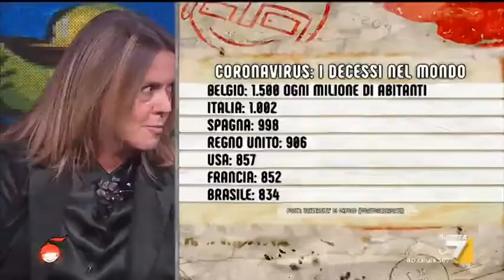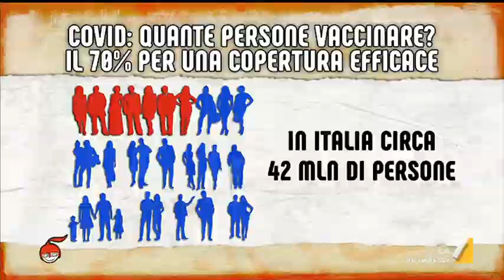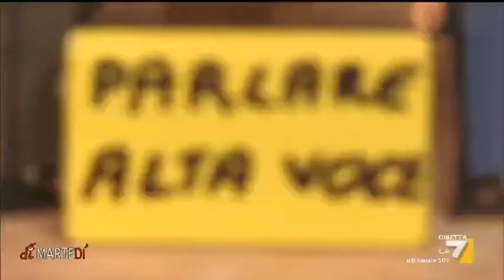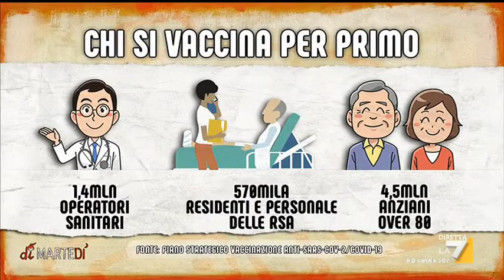L'epidemiologa Flavia Riccardo e la virologa Valeria Cagno si confrontano sul coronavirus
I giornalisti Pietro Senaldi, Francesca Fialdini e Sergio Rizzo discutono delle ultime restizioni anticovid insieme a Beatrice Lorenzin, ex Ministro della salute